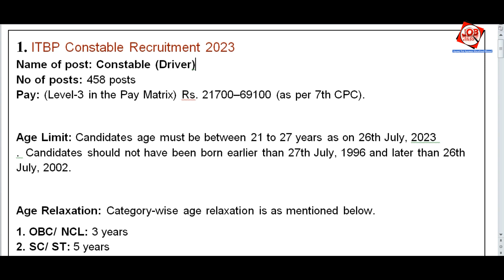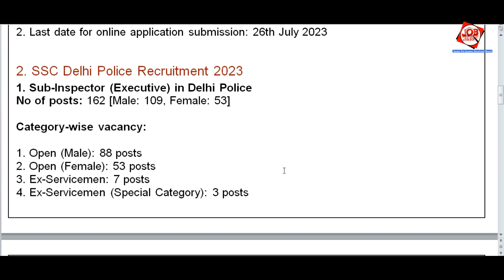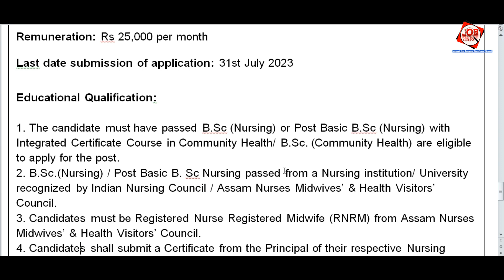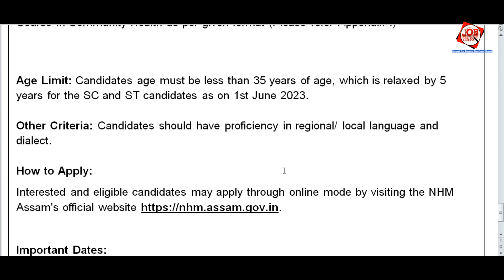Assam JOB News Episode 306 || Latest Assam Job Notifications 2023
1. ITBP Constable Recruitment 2023

2. SSC Delhi Police Recruitment 2023

3. NHM Assam CHO Recruitment 2023

Start : 00:00